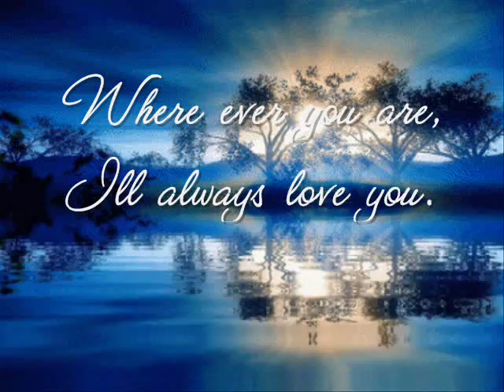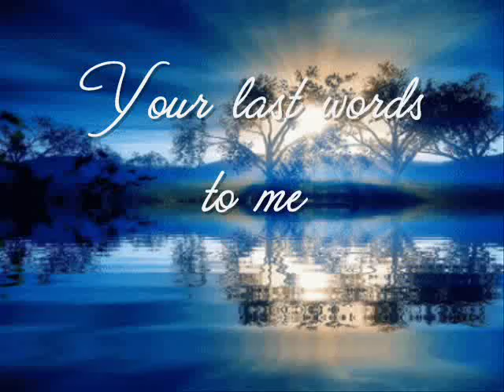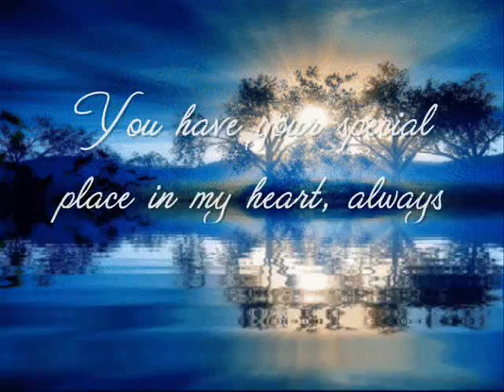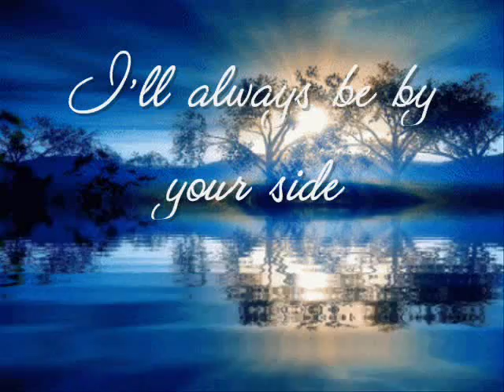A Place Nearby by Lene Marlin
A tribute to my Mom (Edna Marfil)her death Anniversary April 4, 2003